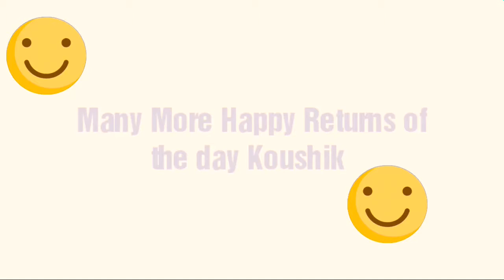Javarisi Payasam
Javarisi 1 cup 150 gm
Milk 1 litre
Water 1.5 glass for boiling javarisi
Cardamom 4 +  sugar ( 3 laddle measure ) + Badam 6 to be ground to fine powder
Cashew few
Saraparupu 2 tsp